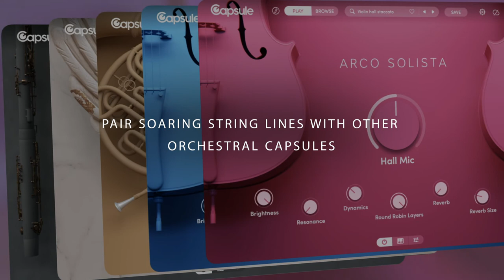New Capsule: Arco Solista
Virtuoso Violin and Cello

A sister Capsule to “Arco” ensemble strings, these solo performances capture the timeless sound of a symphony orchestra’s two leading lights; violin and cello. With multiple articulations, round robins, dynamics, and two mixable microphone positions, these principal instruments lift the spirits like no other.

Pair soaring string lines with other orchestral Capsules for authentic soundtrack scoring, or award them a starring role in your modern hybrid productions